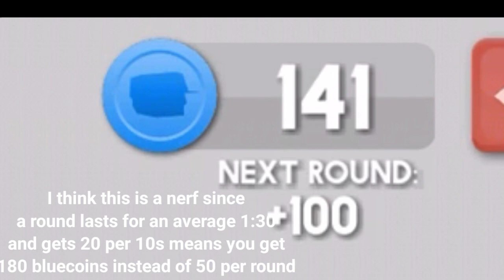Clone Armies: Update 9.0.8! Whats New?